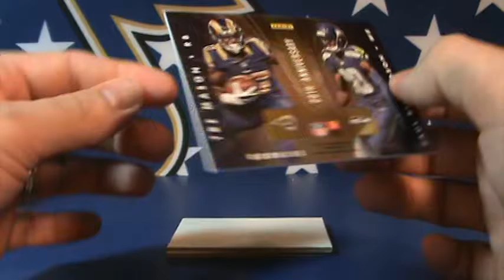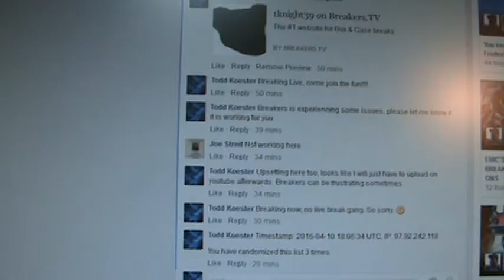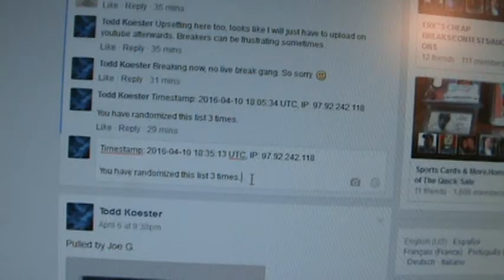4 Team Random Card - Break #131